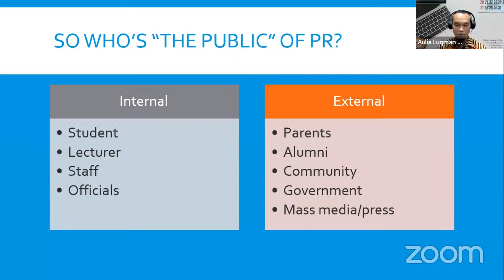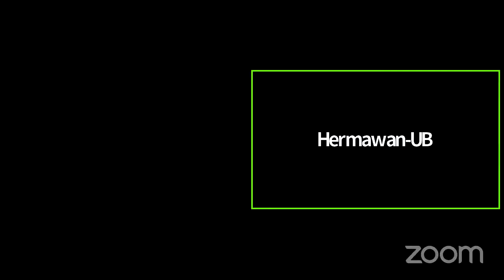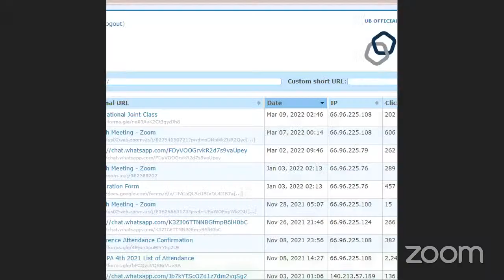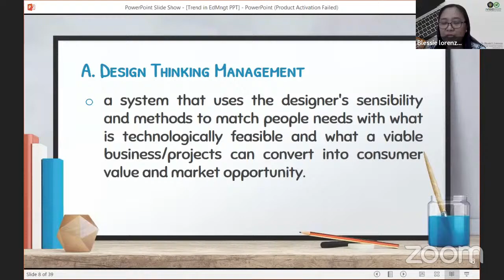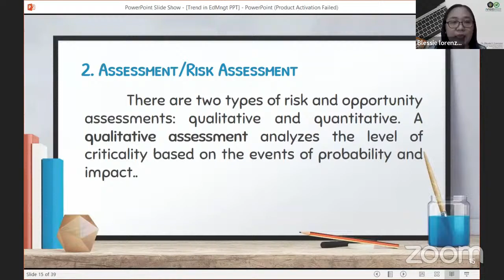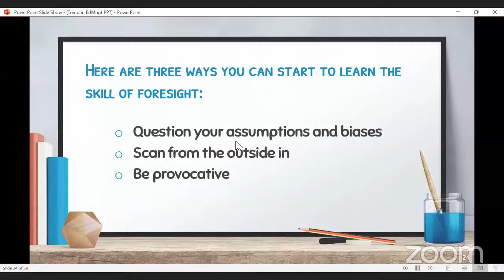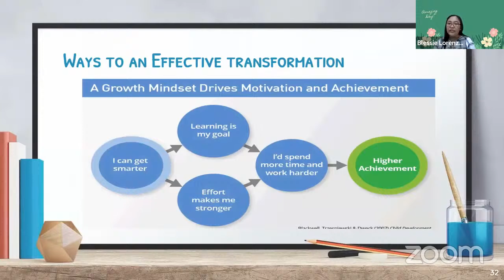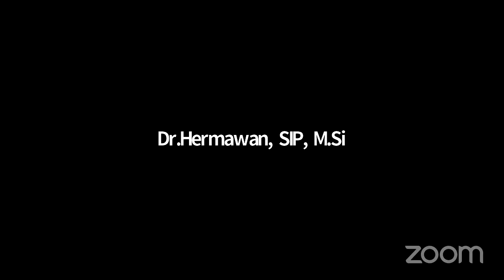International Joint Class